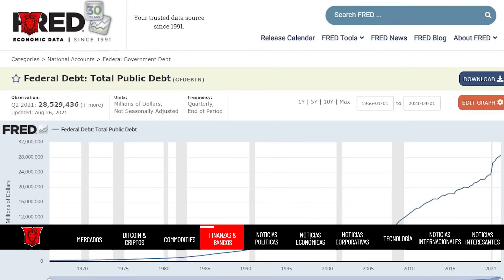💥Prepárate Guerra Mundial 3, Cáncer en Comida Rápida, Ferrari acepta cripto/Bitcoin💥